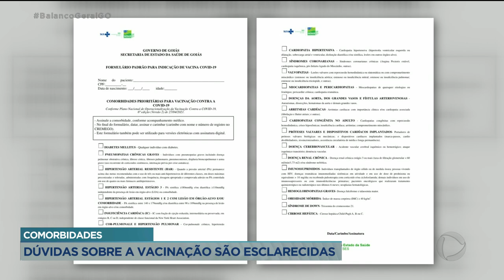ORIENTAÇÃO: MÉDICOS DEVEM PREENCHER FORMULÁRIO DE PACIENTES COM COMORBIDADES